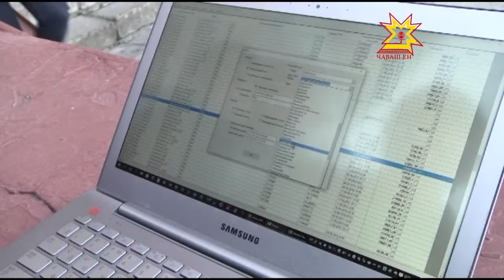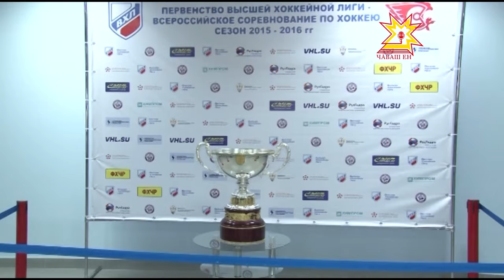Республика 21 09 2015 на чувашском языке Вечерний выпуск